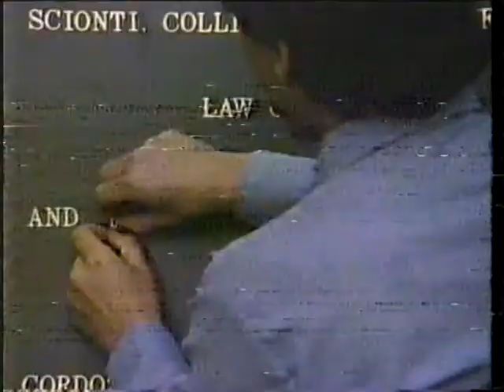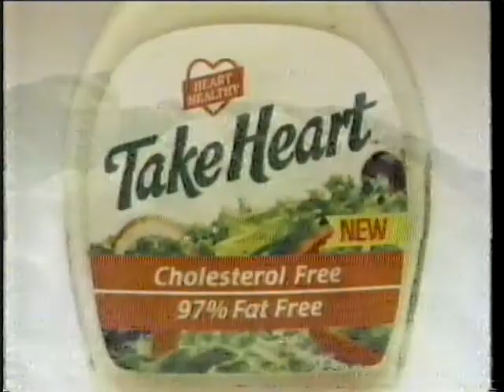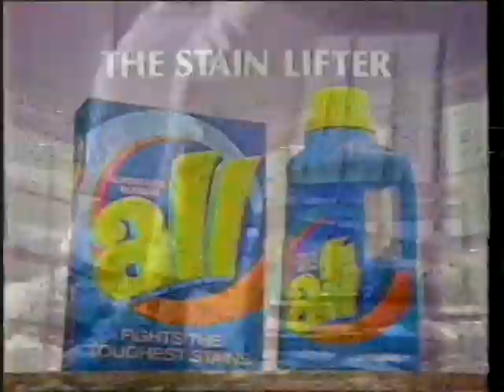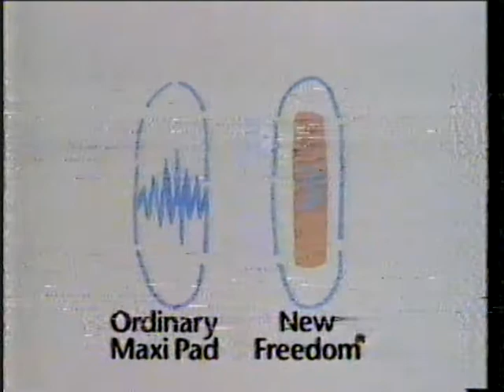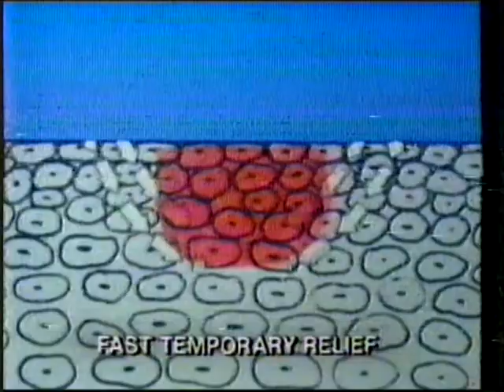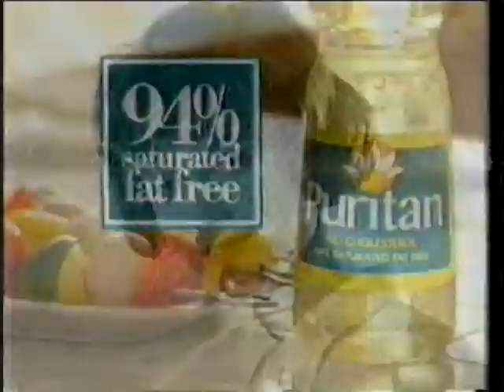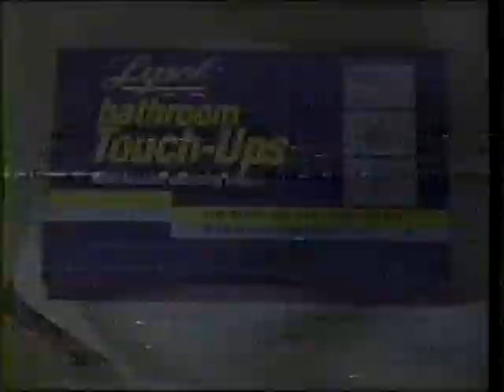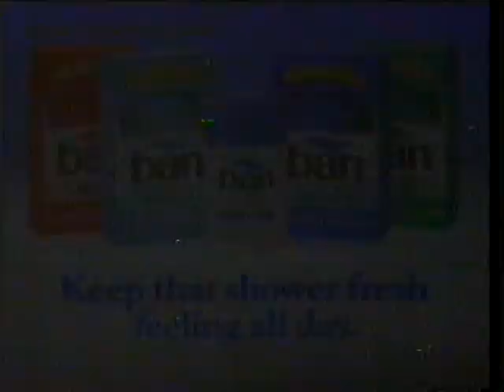90's Commercials Ontario Vol 15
More from 1990... Ban Deodorant, Snuggle Fabric Softener, Publisher's Clearing House, Prime Time Pets and more.  Taken from an airing of "As the World Turns".